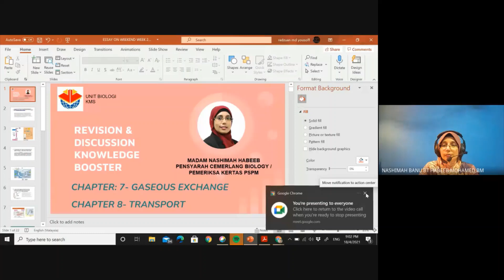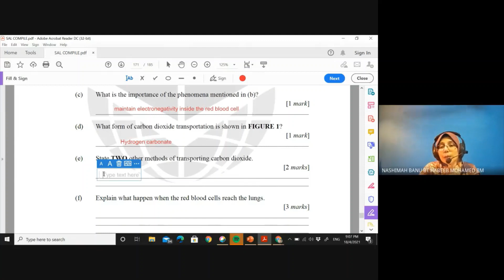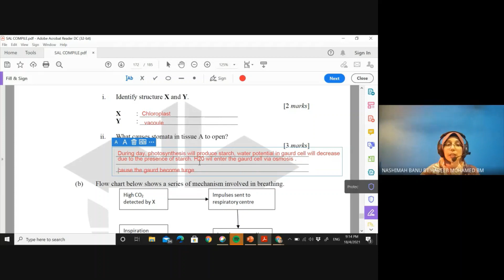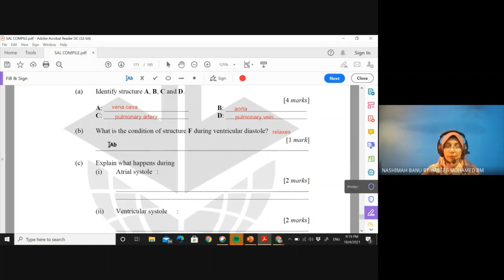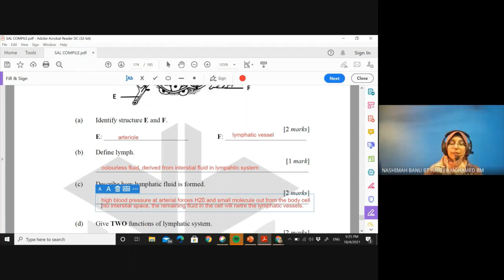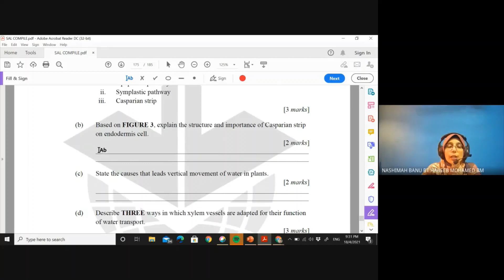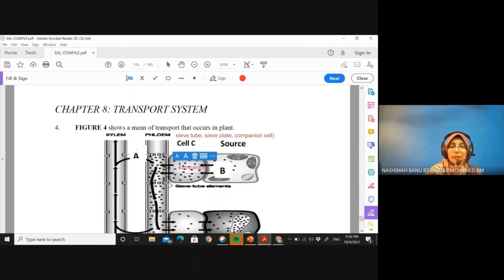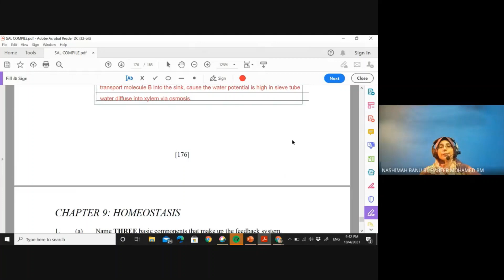Knowledge Booster chap 7: GASEOUS EXCHANGE & Chap 8: TRANSPORT SYSTEM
Revision & discuss answer scheme in Biology SB025 for Chapter 7 : GASEOUS EXCHANGE  & Chapter 8: TRANSPORT. As final preparation for the students for PSPM final matriculation examination.